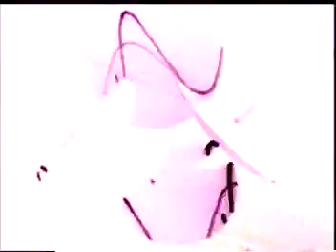monkeybizz at the cande factore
monkeybizz at the famed cande factore brought to you by awol productions this was hands the best party of the era. of underground warehouse raves monkeybizz was the most talked about party in vegas for years and the first time we has an all uk talent such as chris liberator, ddr, dave the drummer and local dj dig dug. this was also the night of the wedding for dave(ddr)to dj sara fab and one hell of a party for las vegas

awol productions dot com
event promoter: chad craig